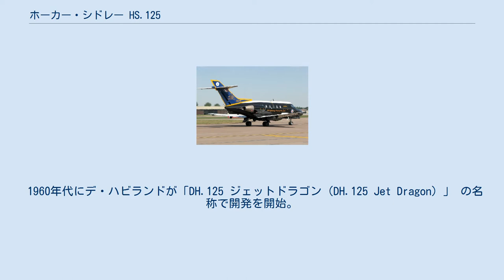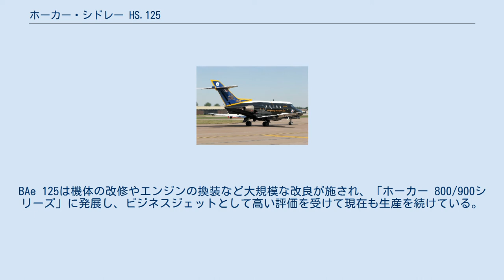ホーカー・シドレー HS.125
デ・ハビランドの航空機
ホーカー・シドレーの航空機
ホーカー・シドレー ドミネ ホーカー・シドレー HS.125 (Hawker Siddeley HS.125) はイギリスの航空機メーカー、デ・ハビランド社が開発したジェット旅客機。
 1960年代にデ・ハビランドが「DH.125 ジェットドラゴン（DH.125 Jet Dragon）」 の名称で開発を開始。
試作機はバイパー Mk.20 ターボジェットエンジンを搭載して1962年8月13日に初飛行した。
その後胴体を1.19m、主翼幅を0.91m延長しエンジンを強化したDH.125 シリーズ 1が最初の量産型となった。
その後デ・ハビランドがホーカー・シドレー社に買収され、ホーカー・シドレー社はホーカー・シドレー トライデントと同様にDH.125を「HS.125」に名称を変えて製造と販売を受け継いだ。
イギリス空軍はHS.125を「ドミネ（Dominie）」と名付けて訓練機および輸送機として採用した。
 しかし、ホーカー・シドレー社がブリティッシュ・エアロスペース社に統合されると、「BAe 125」へと名称を変えられた。
BAe 125は機体の改修やエンジンの換装など大規模な改良が施され、「ホーカー 800/900シリーズ」に発展し、ビジネスジェットとして高い評価を受けて現在も生産を続けている。
 BAe125-800がベース機のU-125型機